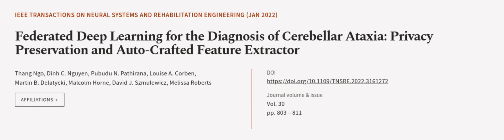Federated Deep Learning for the Diagnosis of Cerebellar Ataxia: Privacy Preservation ... | RTCL.TV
### Keywords ###

### Article Attribution ###
Title: Federated Deep Learning for the Diagnosis of Cerebellar Ataxia: Privacy Preservation and Auto-Crafted Feature Extractor
Authors: Thang Ngo, Dinh C. Nguyen, Pubudu N. Pathirana, Louise A. Corben, Martin B. Delatycki, Malcolm Horne, David J. Szmulewicz ,and Melissa Roberts
Publisher: IEEE
DOI: 10.1109/TNSRE.2022.3161272

### Video Timestamps ###
0:00:00 - Summary
0:00:55 - Title
0:01:02 - Outro
0:01:06 - End